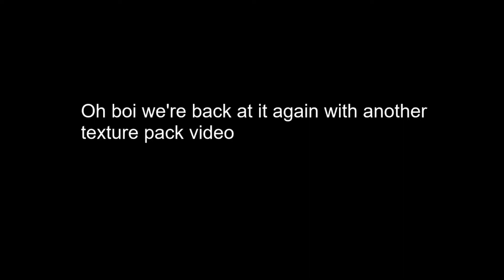Slightly Unconventional Texture Packs in Hypixel Skywars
ok I said i'd link all the texture packs but I cannot for the life of me find the second texture pack I used